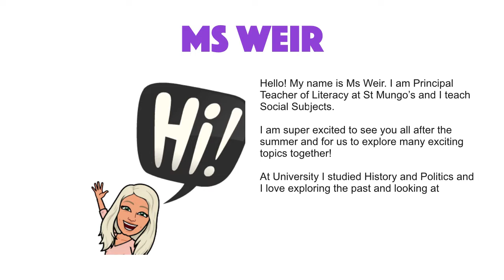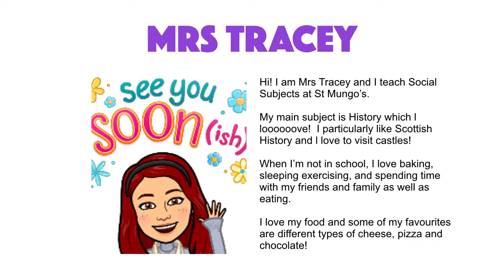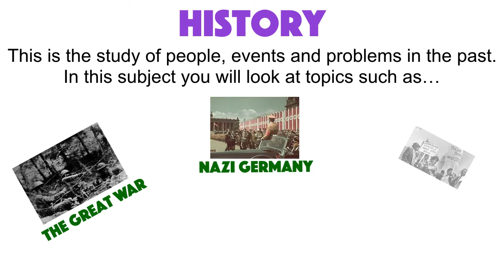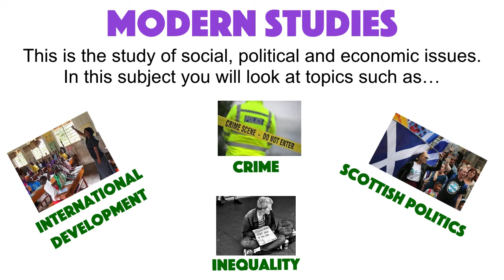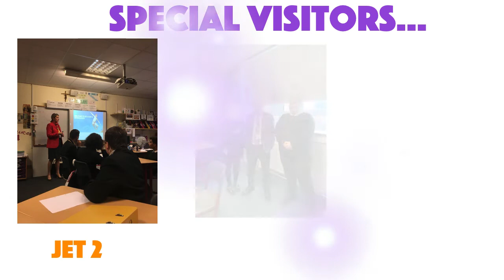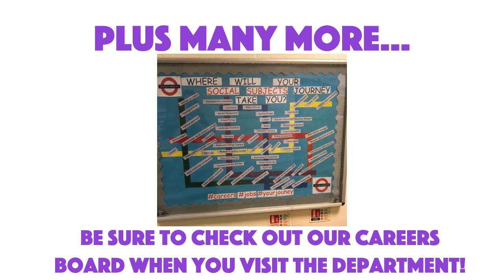Welcome to St Mungo's Social Subjects Department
Watch this video to meet the social subjects team @ St Mungo's Academy, find out what we are all about and the opportunities we can help create for you!